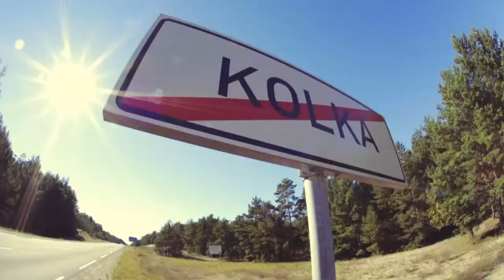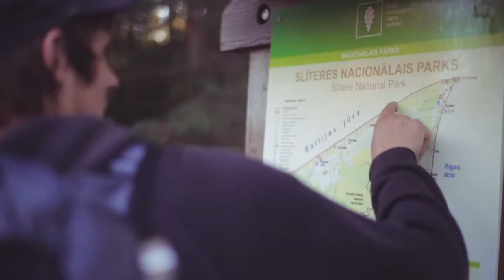Pārgājiens 7,8..septembris | aftermovie